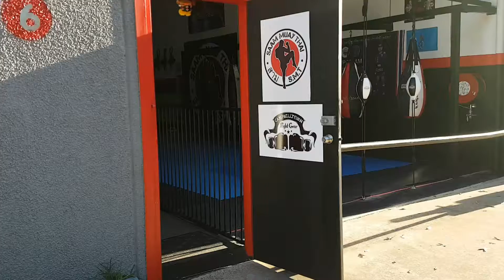saam muaythai campbelltown gym tour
muaythai